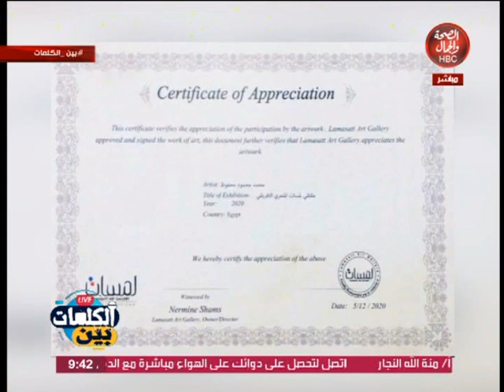بين الكلمات | أصغر فنان تشكيلي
قناة_الصحة_والجمال# برامجنا